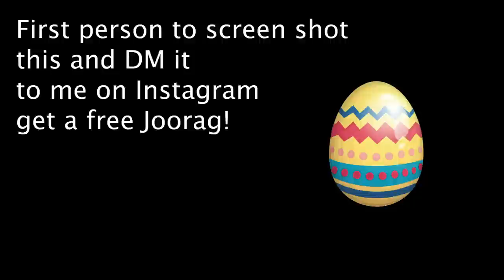Random Girls RATE MY WAVES 1-10 | Monkey App